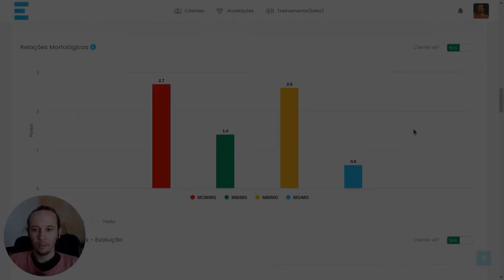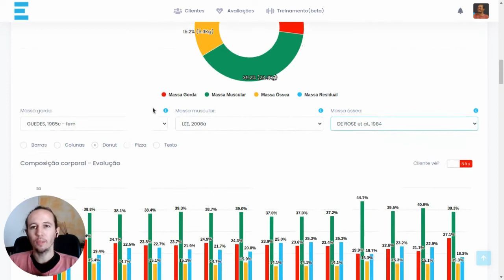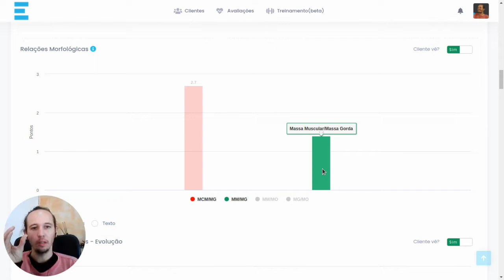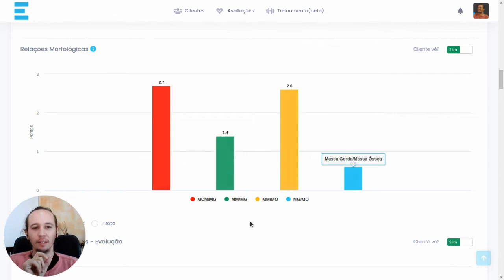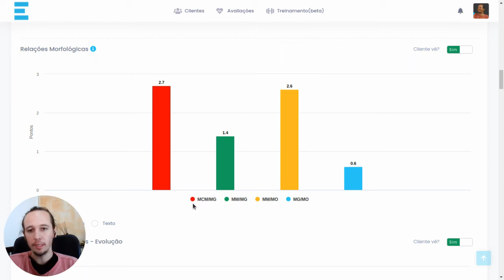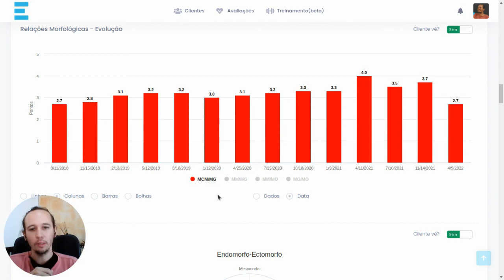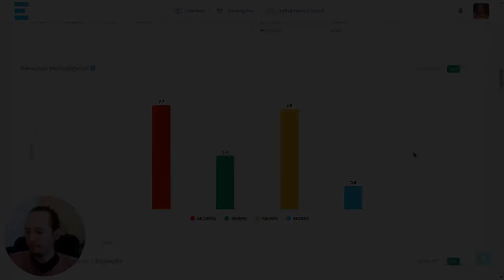Relações Morfológicas - Interpretação de resultados no Eksy #5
Nesse vídeo vamos apresentar o gráfico de relações morfológicas e como fazer sua interpretação